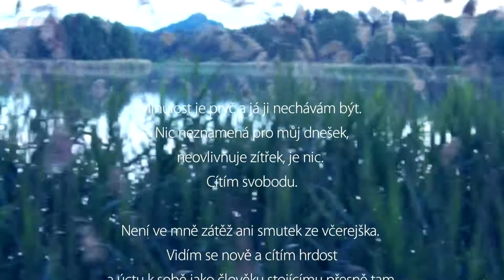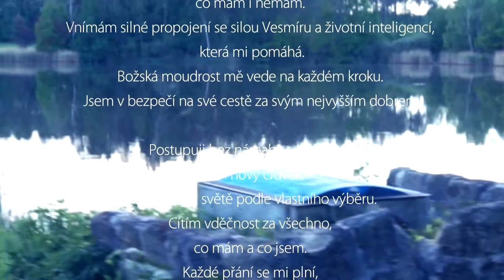Vizualizace sebevědomí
Minulost je pryč a já ji nechávám být.
Cítím vděčnost za všechno, co mám a co jsem...

Poslechni si mou vizualizaci sebevědomí. A podívej se na
Ukážeme ti, jak přijmout všechny životní trable, i své slabé stránky, jako výzvy a příležitosti ke ZLEPŠENÍ SVÉHO ŽIVOTA.